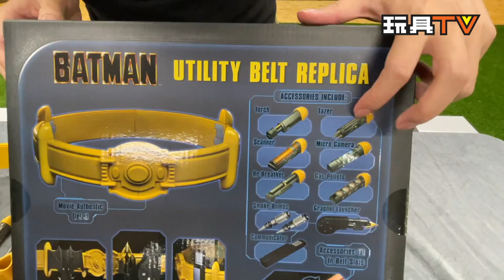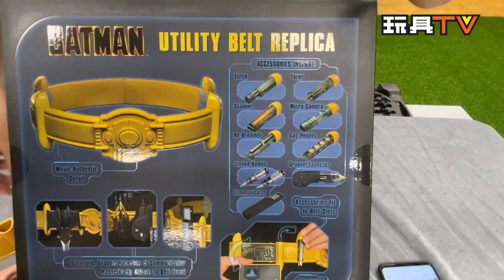「爆玩具」NECA 1:1 蝙蝠俠 腰帶裝備 Batman 1:1 utility belt TOYSTV Review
Program host: Diana, Walker, Ricky, Lawrence, Lucas, Bryan
Produced by: Bryan Lo, Toyswalker-Dick.Po
Production: TOYSTV Production Team